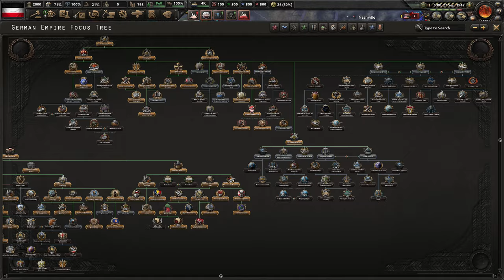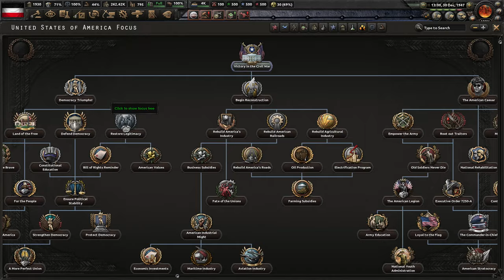[KONIEC] Hearts of Iron IV: Kaiserreich Niemcy - Pax Germanica